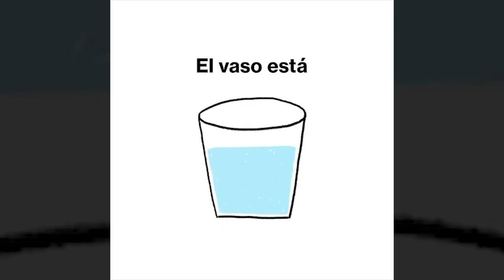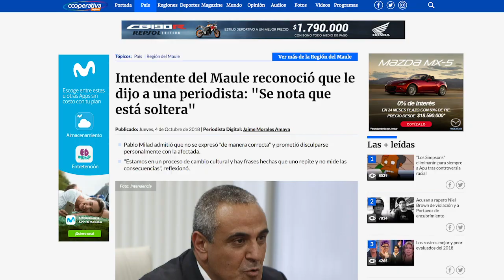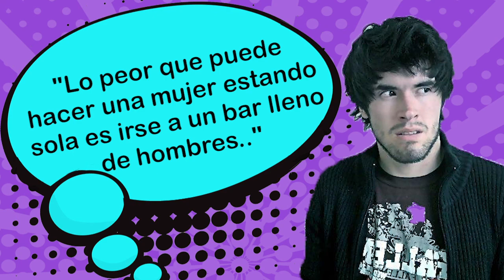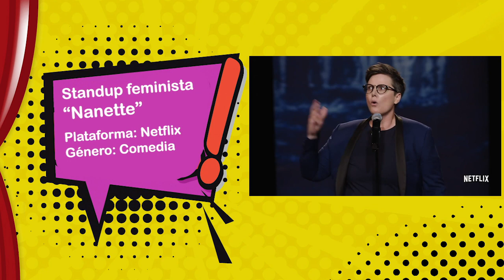"Prendidas": el primer programa feminista de Publimetro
Ahora que el feminismo está en boca de todo el mundo, que se viven días de convulsión feminista, reivindicaciones como la de los movimientos MeToo NiUnaMenos YoSíTeCreo… desde Publimetro queremos estar presentes y ser partícipes de este fenómeno social que no sólo es mundial, sino que llegó también a Chile para quedarse.